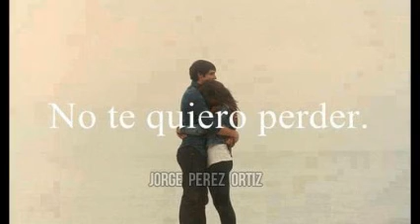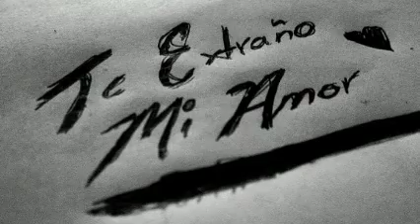REMIX CUMBIA GITANA & THE VINYL COLLECTION MICV & Dj GEORGES FLASHBACK & 100 % MEXICANO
VISITA CUALQUIERA DE MIS CUATRO CANALES EN YOUTUBE . PRODUCCIÓN , REALIZACIÓN Y MEZCLAS ; LIC. JORGE PÉREZ ORTÍZ .
SOLO MUSICA CONTINUA EN VERSIONES ORIGINALES EN ACETATOS EN VINYL . VISITA Y AGREGATE A NUESTROS ESPACIOS EN FACEBOOK Y MYSPACE . ES  DiSk JoCkEy GeOrGeS FLaShBaCk . UN SENTIDO ESPECIAL A LA MÚSICA BAJO UN CONCEPTO MUY RETRO .